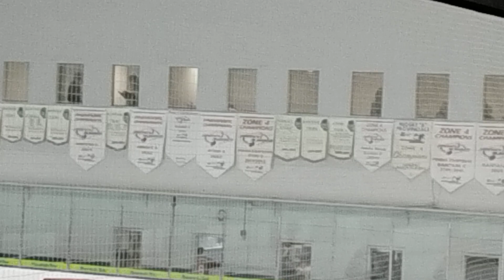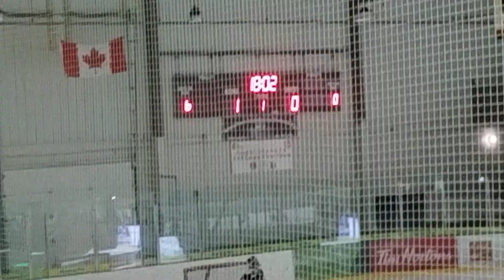Ponoka Stampeders vs camrose Viking 1st period tier 1 Green final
Ponoka won game one 12-1